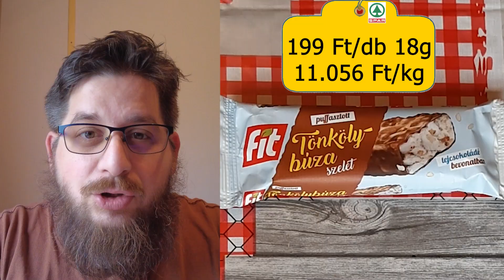Édesség körkép avagy mit nem ismertem idáig?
A videóban szereplő férfitől, elhatárolódunk!
DE! Ha tetszett a tartalom tedd amit tenned kell!